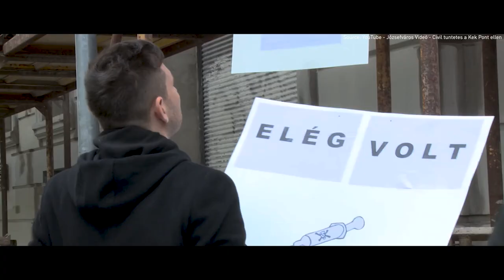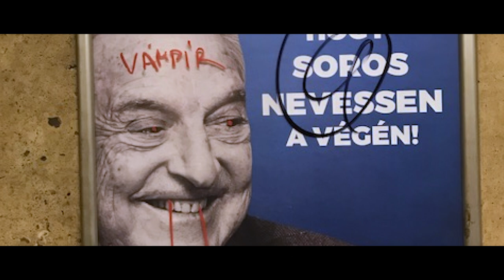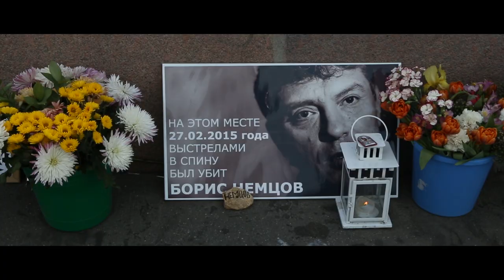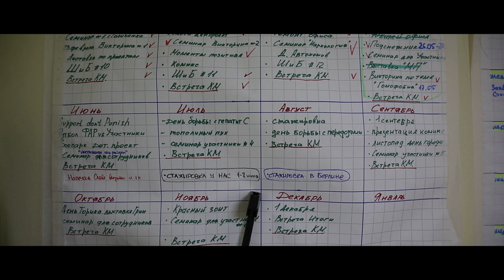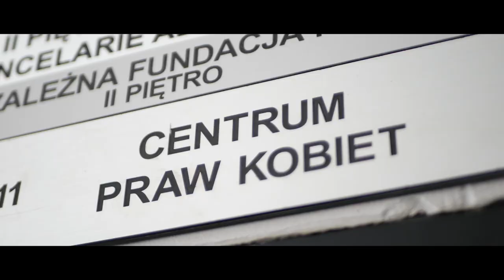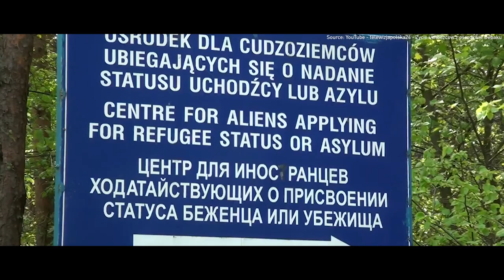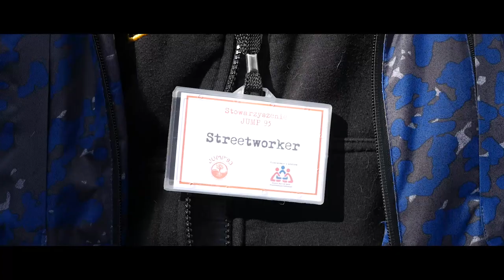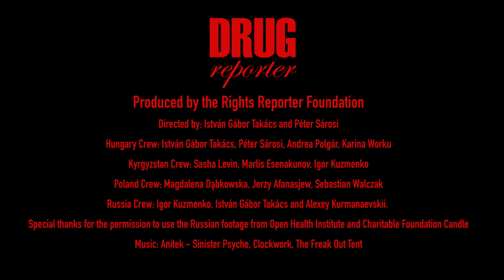Crackdown on Civil Society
Civil society is increasingly under attack in Eastern-Europe and Central-Asia. This movie features the stories of resistance and survival of organisations and activists fighting for the human rights
of vulnerable minorities.
This film is inspired and a follow up on the assessment  "We Fight, We Hide or We Unite: coping strategies amongst resilient harm reduction organizations and community networks in the context of shrinking space for civil society in Eastern Europe and Central Asia" of AFEW International within the Program “Bridging the Gaps: health and rights of key populations.”